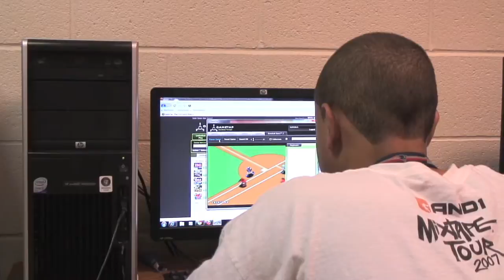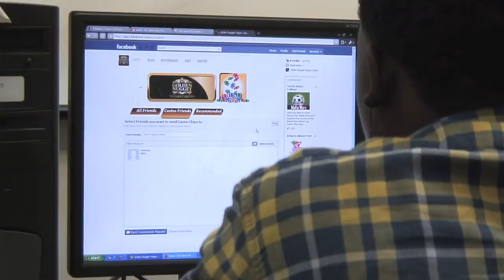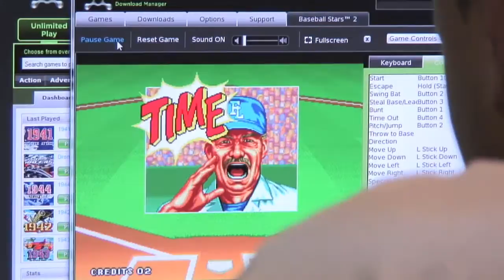Glitch Game Testing Program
Video profile of the Glitch game testing program, which introduces young African-American males to computer science via testing video games for companies like Electronic Arts, Turner and more.

Glitch is supported by The National Science Foundation, grant CNS-0837733. Any opinions, findings, and conclusions or recommendations expressed in this material are those of the author(s) and do not necessarily reflect the views of the National Science Foundation.